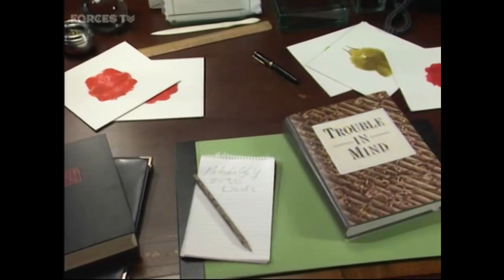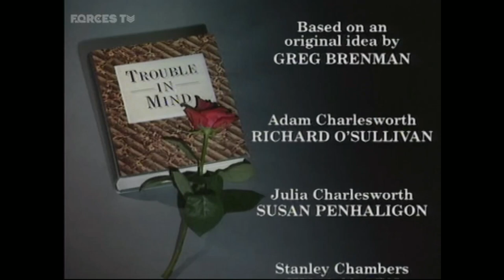Trouble In Mind EPISODE 3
Trouble In Mind was a British sitcom made in 1991 and shown on the ITV network.
It was more recently shown on the now ceased UK channel, Forces TV.

It includes the language and attitudes of the time, that some viewers may find offensive.

No home media of the series exists, and is shown here for entertainment only.
If a release of the series comes out, it will be removed from YouTube.

It was a Hightimes Production for London Weekend Television and the ITV network.

The main cast were Richard O'Sullivan, Susan Penhaligon and Nicholas Day

Only 9 episodes were made in 1991.